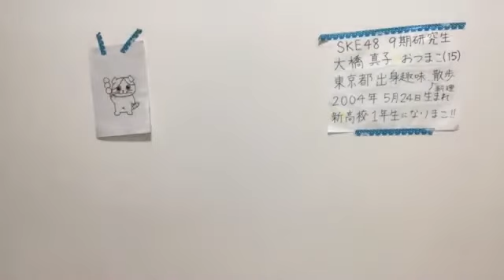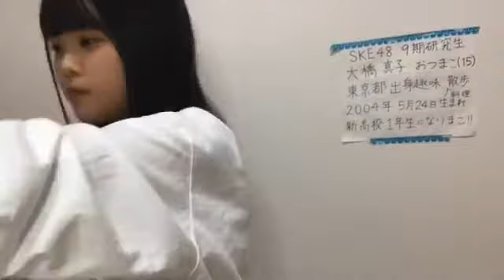2020年04月04日18時30分50秒 大橋 真子（SKE48 研究生）